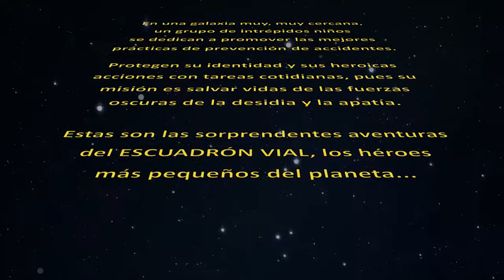Escuadrón Vial Misión V: Distracciones al Volante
Quinta aventura del escuadrón vial sobre las distracciones de los adultos al manejar y que los niños notan.